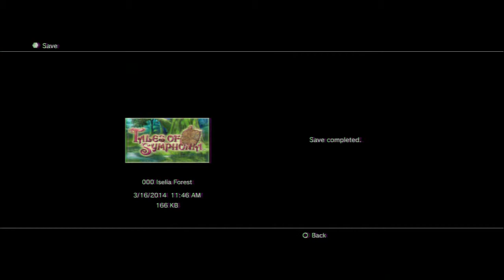Tales Of Symphonia Playthrough pt9 Rescuing Marbel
This is my playthrough of the HD remake of Tales of Symphonia Chronicles with commentary